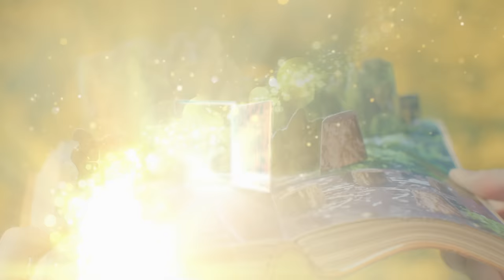[DKZ] 'Like a Movie' MV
DKZ 2nd Mini Album [REBOOT]